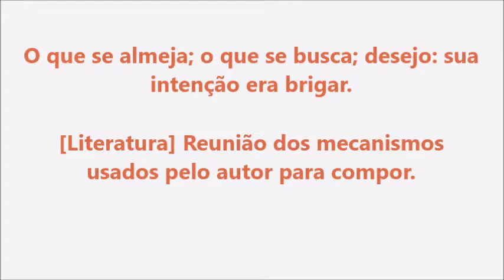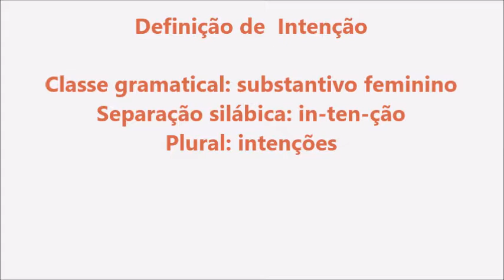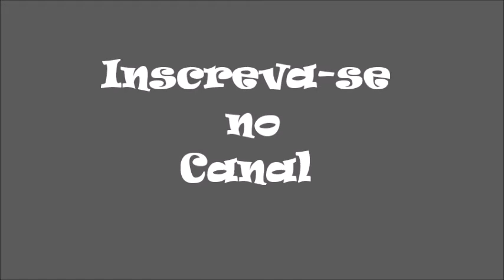Significado da palavra Intenção